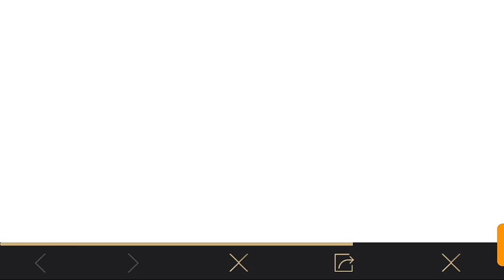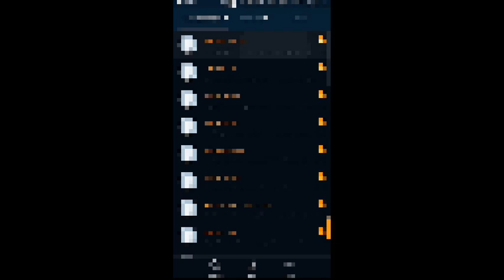100%working free Legendary outfits new trick pubg mobile | no vpn use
HELLO GUYS MY NAME IS NIKHIL AND EVERY DAY UPLOAD VIDEOS🖥️ FOR YOUTUBE MY CHANNEL IS GAMING CHANNEL SO GUYS WATCHING MY VIDEOS.